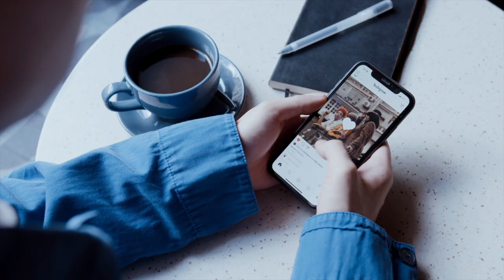High-Impact Content Marketing - Make Your Content Intentional, Engaging and Effective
Content  is like apparel. In context of this analogy, why do you say content should be treated like Chanel, as an enduring asset?

Please explain for my audience how high impact comes from identifying big ideas? What are the common misconceptions here?

Same concept, different angles. Could you share some examples to explain this ?

How should one identify big ideas?

What are the 4 objections? How can content overcome these proactively?

Purna answers the above questions and more as she takes a masterclass in content marketing. Purna Virji is the author of High-Impact Content Marketing and Principal Consultant, Content Solutions at LinkedIn. She previously led global learning and thought leadership programs for Microsoft.

She has also been recognized as an Adweek Young Influential, was crowned the Search Personality of the Year by the US Search Awards and was named the most influential PPC Expert in the world by PPC Hero.

Her Book on Amazon

Jagged with Jasravee is facilitated by Jasravee Kaur Chandra. She is Senior Vice President of Strategic Planning at Havas Creative. Jasravee has over 20 years experience as a Strategic Brand Builder, Communications Leader and Entrepreneur.

The discussion covers the Purna  focuses on the importance of repurposing content, understanding the audience, and aligning marketing and sales efforts to achieve business goals.

The Key Highlights
📝 Repurposing top-performing content instead of creating new content from scratch can be a strategic approach.
💡 Understanding audience behaviour and preferences is crucial for creating impactful content and campaigns.
📊 Analytics can provide valuable insights into audience behaviour, helping to optimize content and posting strategies.
🛠️ Talking to existing customers and understanding their motivations can inform marketing strategies and messaging.
🌍 Advocacy and community building can be key in engaging the audience and driving meaningful interactions with the brand

Index
00:00 Preview & Introduction to Purna Virji
02:21 Repurposing Content - Needs to Be Enduring Like Chanel
06:25 Content Assets are like a Capsule Wardrobe
07:04 Big Idea  & Content Marketing
10:11 One Big Idea & Its Many Uses - Spotify Unwrapped, Apple etc
17:45 Where Do You Start with Repurposing Content
22:05 Understanding Your Audience for Content Marketing
29:55 Tools for Understanding Audience - Primary Research vs Analytics
33:53 Four Type of Objections by Customers that Content Needs to Address
38:48 Rapid Fire - Personally Speaking with Purna Virji
40:56 Getting in Touch with Purna Virji

The Art of Content Repurposing - Don't just repurpose, reimagine.

Repurposing content isn't about recycling; it's about reinvention. Start by identifying the top-performing content of the last six months, giving yourself a solid foundation.

repurposing isn't just about saving time (although it does that beautifully!), it's about unleashing the hidden potential within your existing content. It's about giving your ideas a second life,

Break down your big idea into bite-sized pieces. Infographics, short videos, social media snippets – the possibilities are endless! Each format chips away at different objections and reaches new audience segments.